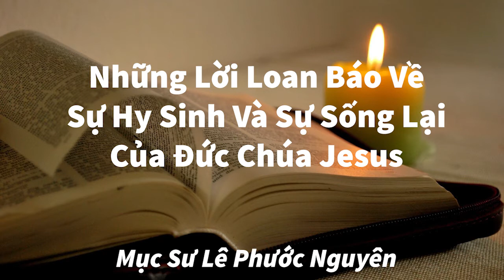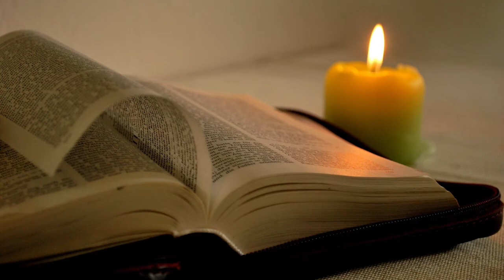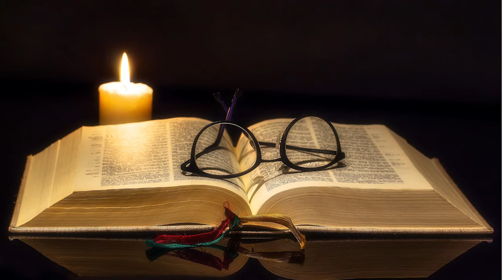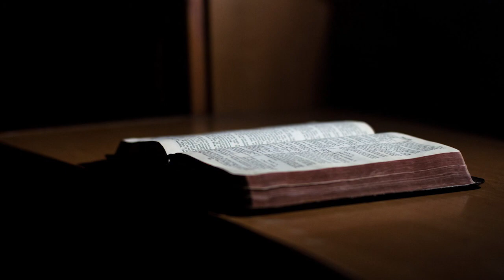Mục sư Lê Phước Nguyên: Những Lời Loan Báo Về Sự Hy Sinh Của Chúa Jesus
Bài giảng: Những Lời Loan Báo Về Sự Hy Sinh Của Chúa Jesus (2000)
Diễn giả: Mục sư Lê Phước Nguyên